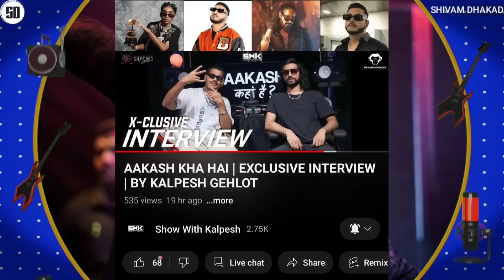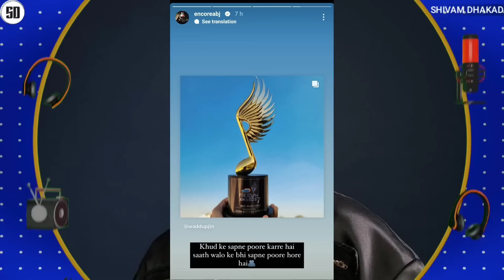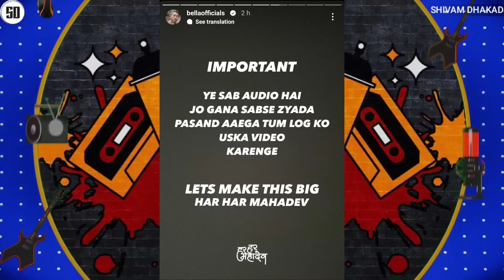AAKASH TALKING ABOUT CONTROVERSY WITH MC STAN ! | RAFTAAR NO.1 IN... | KR$NA | SEEDHE MAUT | BELLA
News Credit :-